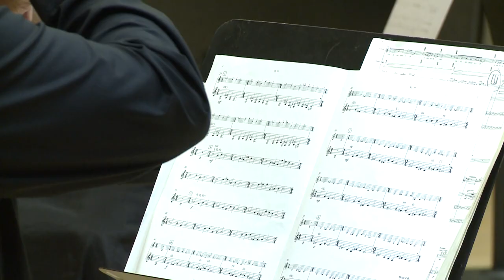221220 Paletta magazin